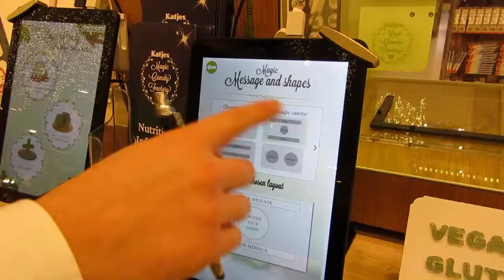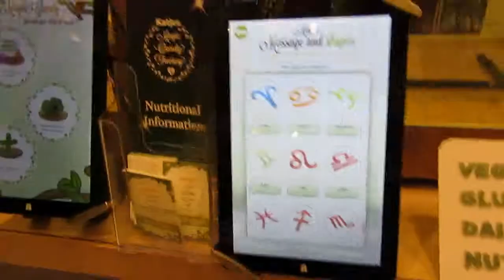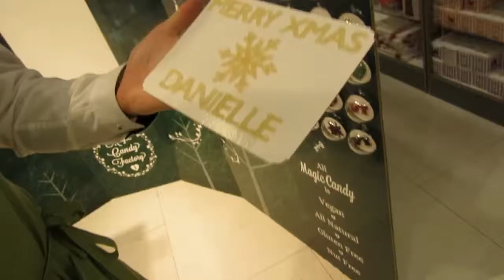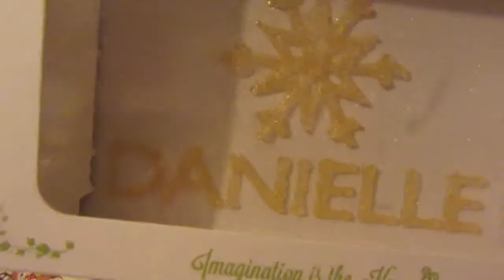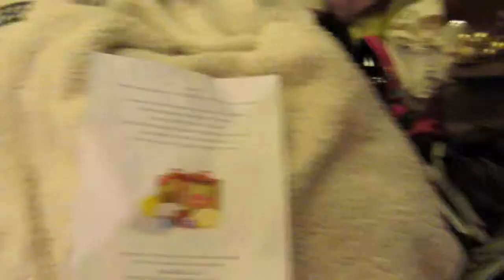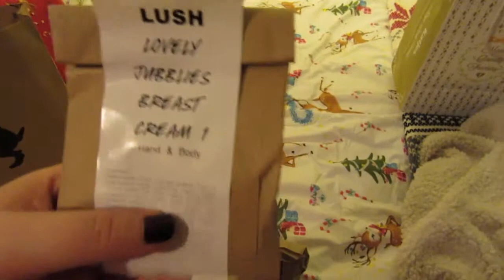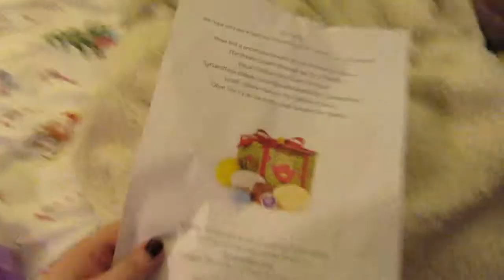Magic Candy Factory, Sassoon Liverpool & Lush Liverpool | Vlogmas Day 4 | Danielle Levy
Expand for more info & links xx

Hi lovelies,
It's Vlogmas day 4!! I finally got my mop sorted and had an amazing time at Sassoon Liverpool, I also had an amazing time at the Magic Candy Factory as well as a blogger event at Lush Liverpool.

Nicolai Heidlas - Christmas Spirit (Vlog Music No Copyright)

Danielle xx